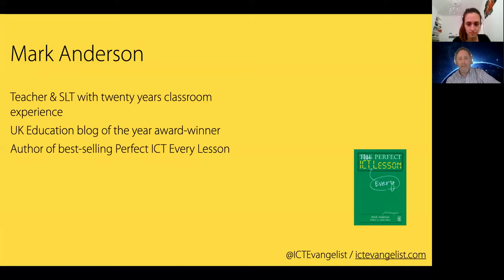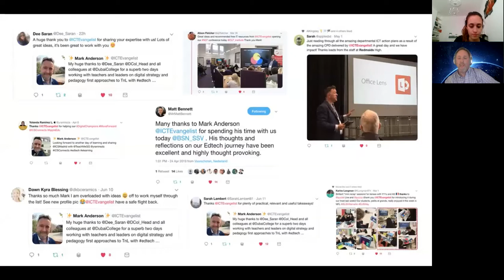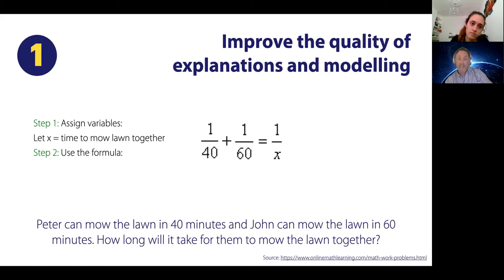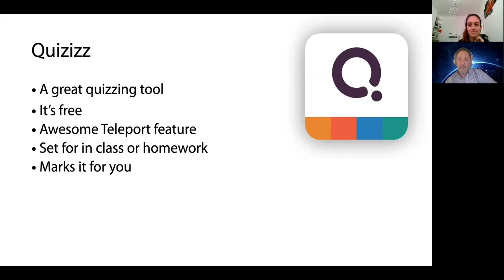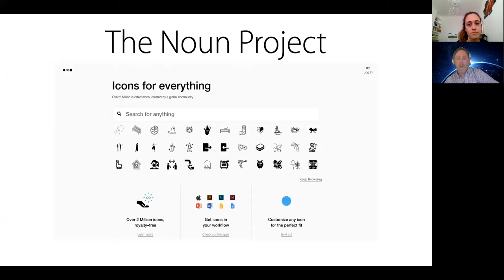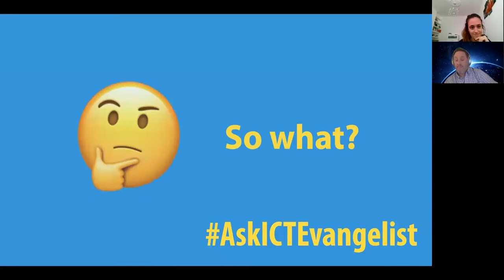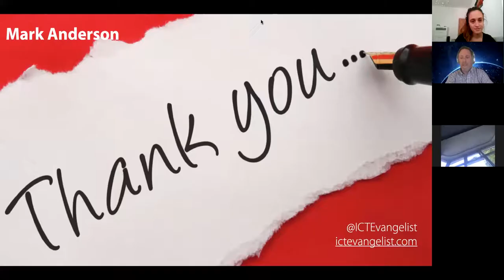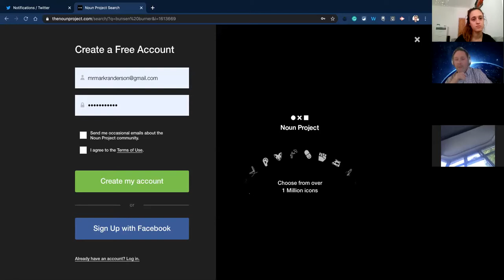Recorded webinar: Five Evidence-Informed Uses of Edtech To Help Get Learning Right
This was a one-hour free professional development session I delivered for Seneca Learning featuring a wide selection of evidence-informed teaching and learning activities using technology.

To work with me or find out more visit ictevangelist.com